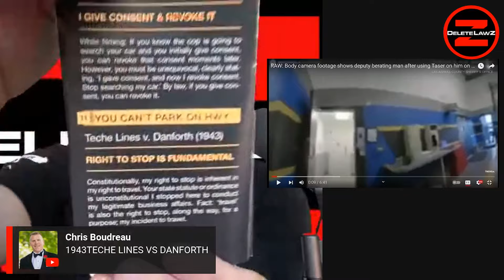HOW COPS TREAT US IN AMERICA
Video released back in July 19, 2023, by the attorneys of a man who was tased while handcuffed by a Las Animas County deputy shows that same deputy berating the still handcuffed man at the county detention center in Las Animas County, Colorado.

Kenneth Espinoza is suing the department over his Nov. 29 arrest during which he was hit with a taser in the face. On that day, his son, Nathan Espinoza, was pulled over on Main Street in Trinidad, about three hours south of Denver, for driving too close to the vehicle of Las Animas County Sheriff's Deputy Mikhail Noel.

Thanks,
Chille
ZELLE:  sohi90069 AT gmail dot com